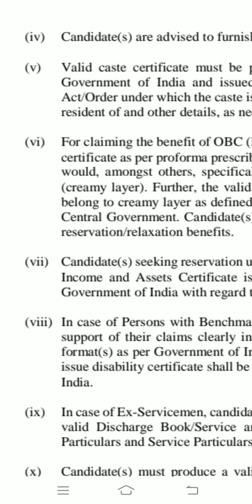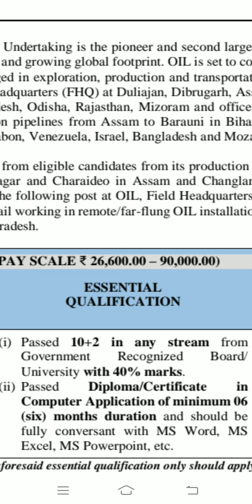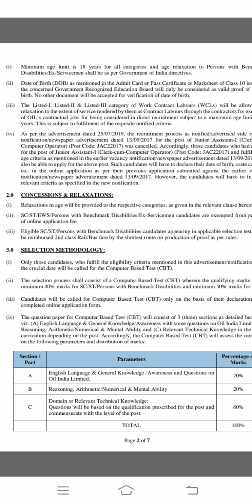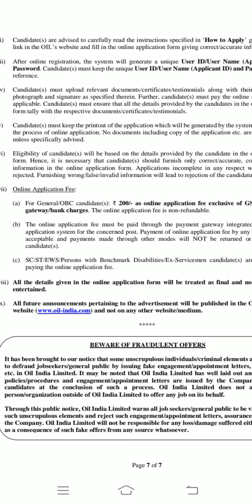government jobs 2021 malayalam | new job vacancy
kerala government online jobs
simple government jobs malayalam
government jobs without exam malayalam
plus two pass government job malayalam